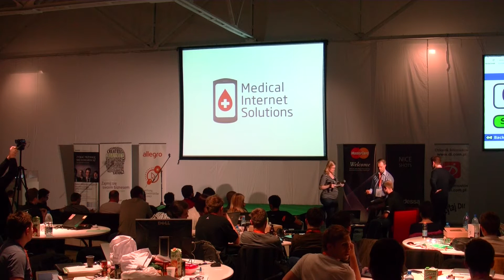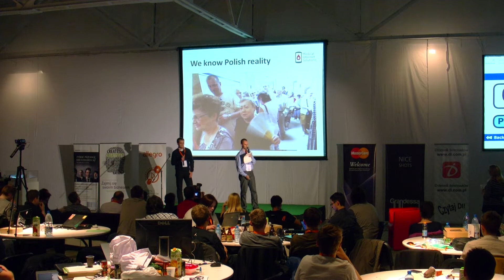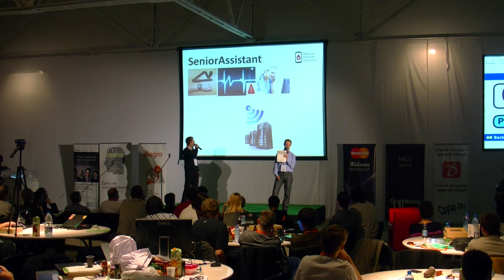MI6 - Medical Internet Solutions - Startup Weekend Warsaw 2011 - final pitch